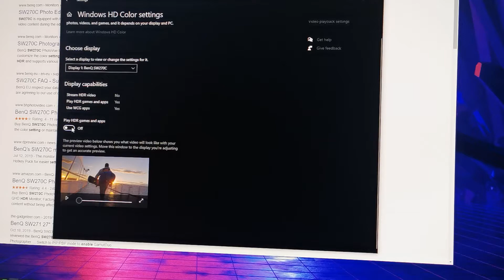BenQ sw270C HDR ON through Windows 10